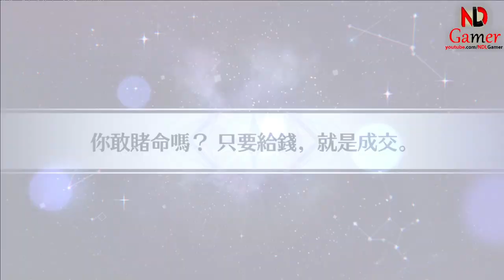Stella Knights Gameplay - This Game’s Characters Are So Cute (Official Launch HK)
Embark on a riveting journey with "Celestial Chronicles: Infinite Glory" as the Nephilim breach the Gateway of Questions, triggering a perilous extinction crisis for humanity. In response, the Advanced Integrated Research Project "Hubble" is formed to combat Earth's impending doom, successfully tapping into the newfound power of stars through stellar observation.